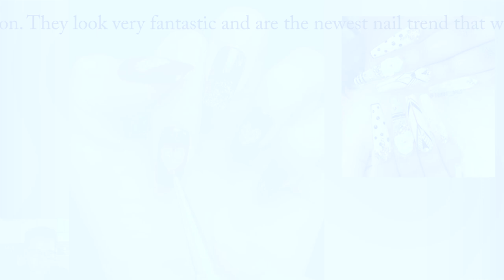New Nails Art 2021 Amazingly Beautiful Acrylic Nail Art Designs Compilation #1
poly gel, polygel & building gel nail art, nailart & manicure
amazing nails art
long nails
nails
gel nail
nails designs
nails gel
Poly Gel
nails beauty
nails ideas